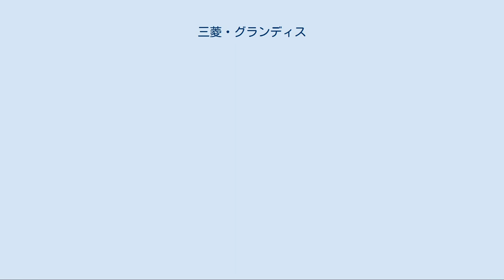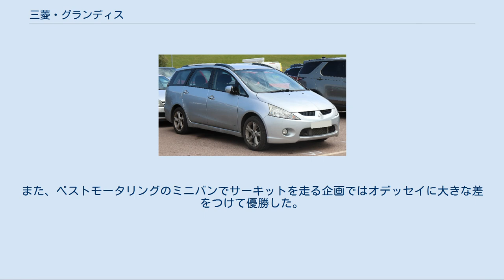三菱・グランディス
グランディス（GRANDIS）は三菱自動車工業が生産･販売していた乗用型ミニバンである。
 2003年5月のデビューであるが、元となったシャリオシリーズから数えると4代目にあたる。
 日本国内向けは2009年5月で販売終了となった。
 シャリオグランディスの後継車として登場。
エクステリアやインテリアなどには日本独特の美をイメージさせる曲線が多く用いられた。
イメージカラーは藤の花をイメージしたミディアムパープルメタリックであった。
デザイン開発の総指揮にはマイバッハやスバルの2代目レガシィのデザイン開発に携わった同社のデザイン本部長（当時）であるオリビエ・ブーレイ（Olivier Boulay）が参加した。
なお、この車の一部はコルトおよび6代目ランサー（中期型）のデザインのモチーフとなっていた。
パワートレーンはシャリオグランディスと排気量は変わらないものの、同時期の三菱車に搭載されていたGDIエンジン（4G64型、DOHC）ではなく、新開発のMIVECエンジン（4G69型、SOHC）が搭載され、4WD車はインパネのセレクタスイッチで「2WDモード（燃費に優れた前輪駆動モード（ただし発進時のみ4WD制御となる））」/「4WDモード（路面状況や走行条件に合わせて適切に前後輪の駆動力を配分する）」/「LOCKモード（悪路走行時や万一のスタック時など低速での走破性に優れた4輪駆動センターデフロック）」の切り替えを可能とした、シャリオグランディスの走破性を踏襲しつつ、軽量・コンパクトかつ低燃費を両立させる「マルチセレクト4WD」を採用した。
装備としては、3列目座席における床下収納機能が左右独立化され、自動車で初となるタバコ臭などのニオイを吸着・分解する消臭加工をインテリア天井材に採用（「安心素材インテリア」として全グレード標準装備）。
メーカーオプションではグレードを問わず、エクステリアスタイルやインテリアスタイル及び基調色、乗車定員などを自由に選択できる、コルトで先行採用された「カスタマーフリーチョイス」が設定された。
環境技術については排気ガスにおいて、国産車で3列シートを有する乗用車型3ナンバーミニバンとしては初めて超-低排出ガス（平成12年基準排出ガス75%削減）認定車種となった。
 2003年に発表された、ダイムラー・クライスラーと共同開発した燃料電池自動車はグランディスがベースだった。
F-Cellの技術を取り入れ、バラード・パワー・システムズ製燃料電池と最高出力65kWのモーターを搭載した。
しかし車両重量が2トンに及び、また水素ボンベの関係でサードシートをなくし乗車定員は5人に減少。
経済産業省主導の水素燃料電池実証プロジェクト(JHFC)にも参加したが後に撤退した。
 発売当初、月間3,000台の販売台数を計画。
広告ではデザインの美しさを前面にアピールしたものの、期待したほど受け入れられず、販売につながらなかった。
好みが分かれるスタイリングや、競合車種の登場、そして翌2004年の三菱ふそうリコール隠し問題も追い打ちをかけ、厳しい販売状況となってしまった。
日本向けの生産を終了する2009年春ごろには日本でのステーションワゴン型Lクラスミニバン市場自体が萎んでおり、月販わずか30数台という惨憺たる状況であった。
しかし、逆に個性的な外観が海外市場では受け入れられ欧州やタイでは権威ある賞を受賞するなど海外では根強い人気を持つ。
また、ベストモータリングのミニバンでサーキットを走る企画ではオデッセイに大きな差をつけて優勝した。